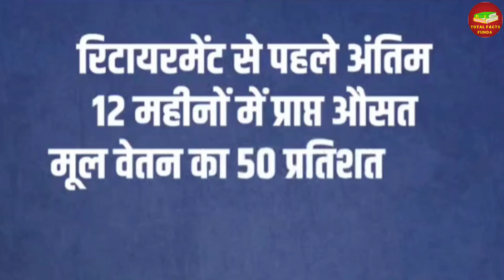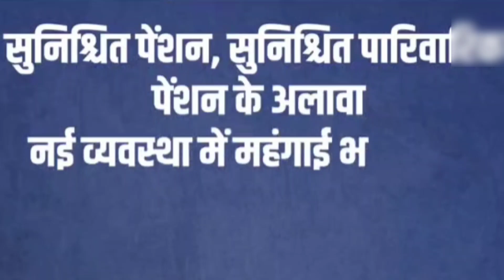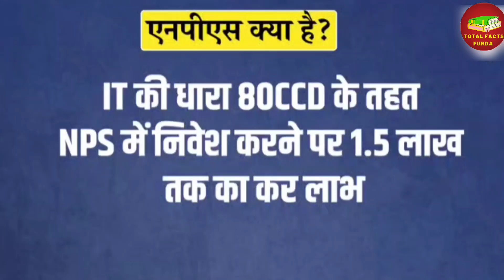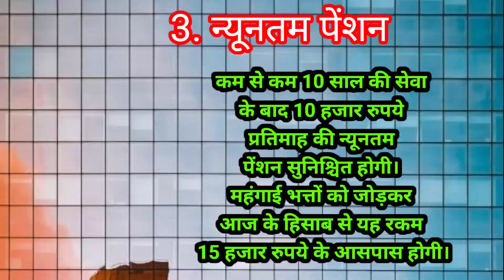Unified Pension Scheme l UPS के 5 स्तम्भ l UPS vs NPS vs NPS l UPS Pension l Union Cabinet Approves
Your Quiry

यूनिफाइड पेंशन स्कीम
UPS क्या है
UPS Pension
 Unified Pension Scheme
Union Cabinet Approves
UPS के 5 स्तम्भ
5 PILERS FOR UNITED PENSTION SCEAM
UPS PENSION SCHEME
UPS और NPS कौन चुने
एकीकृत पेंशन योजना (2024)
यूनिफाइड पेंशन स्कीम
क्या है यूपीएस
यूनिफाइड पेंशन स्कीम क्या है
क्या है एनपीएस
यूनिफाइड पेंशन
क्या है ओपीएस
पेंशन
न्यू पेंशन स्कीम
पेंशन स्कीम
ups क्या है
ओल्ड पेशन स्कीम
नई पेंशन स्कीम
ओपीएस और एनपीएस में क्या अंतर है
पेंशन न्यूज
सैलरी की 50 पेंशन
फैमिली पेंशन
नई पेंशन योजना
सरकारी कर्मचारियों की पेंशन
पुरानी पेंशन योजना
वनइंडिया हिंदी न्यूज़
यूपीएस और एनपीएस में फर्क
वनइंडिया हिंदी
यूपीएस और एनपीएस और ओपीएस में अंतर
यूपीएस

DISCRIMINATION

🚀 **यूनिफाइड पेंशन स्कीम(UPS)l क्या है?** 🇮🇳 इस वीडियो में हम आपको यूनिफाइड पेंशन स्कीम (UPS) की पूरी जानकारी देंगे। क्या हैं इसकी विशेषताएं? यह योजना किस उद्देश्यों के लिए शुरू की गई है? हम विस्तार से आपको बतायेंगे कि इस स्कीम का लाभ कैसे प्राप्त करें और इसके महत्वपूर्ण पहलू क्या हैं।💡 आप जानेंगे कि UPS को लागू करने के पीछे की सोच क्या है और आम लोगों द्वारा इसका लाभ किस प्रकार उठाया जा सकता है। ये जानकारियां आपके जीवन को आसान बना सकती हैं!